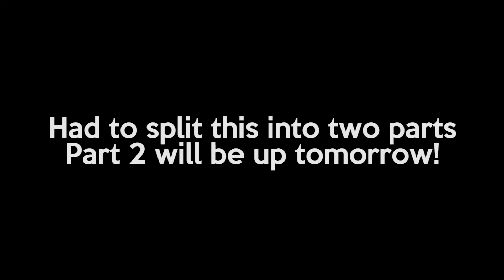VISITING MY COUSIN FROM THE NAVY!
Visiting my cousin, which I have not seen in a while due to the fact that he is in the navy! My trip to New York was fun, now part 2 takes place back home! See you tomorrow!

I do not claim to own music used in the video.

Kygo – Sunset Feelings
♫ Deep Chills ♫

▶ Original Artist!